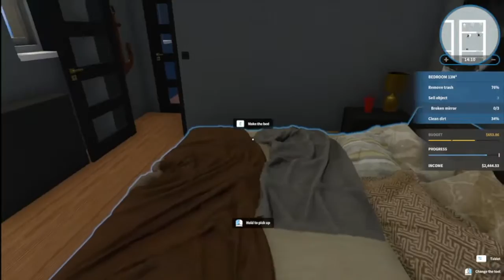I'm on a boat! - House Flipper - Ep. 27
Welcome everyone! My name is Natalie and welcome to my House Flipper series! In this gameplay, come join us on our journey to renovate old and rundown buildings and houses to make them luxurious and breathtaking homes. If you're liking these series, why not leave a like or a comment letting me know how good I am doing or what you would like to see more of in the videos! Don't want to miss out on a future video? :)